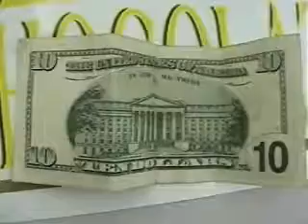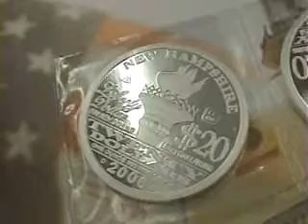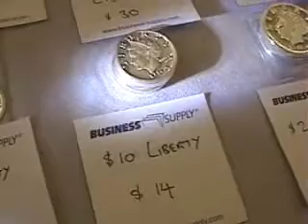Liberty Dollar makes local currency push in New Hampshire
Sponsor - This vid was first shot and/or produced in early 2009.

RidleyReport  name of advertiser dave ridley report ron paul nh free state project libertarian new hampshire liberty forum john stossel
secession bureaucrat thugs states' rights states u.s. constitution feds fed secede bailout ben bernake depression recession economy market boom neal cavuto neil the street prime interest rate rates creature from jekyl island bernard von nothaus stimulus package bill peter schiff gold silver hyperinflation deflation inflation precious metals breakup wall street dollar collapse wiemar germany stock market zimbabwe mugabe rand dr. doom budget deficit paul volcker rescue plan emergency crisis run on the banks banking holiday black market hr price controls porcupine activism david nwo politics rebellion political porcupines amendment anarchist v for vendetta second american revolution tyrrany sound thomas jefferson anarchism anarchy opppose stop new world order campaign for liberty dollar resistance local currencies currency protest demonstration peter schiff demonstrators civil war opponents protesters alex jones crash federal reserve gary north spot price platinum palladium commodity hard money Please thank our sponsor by visiting ... LIBERTYACTIVISM.INFO